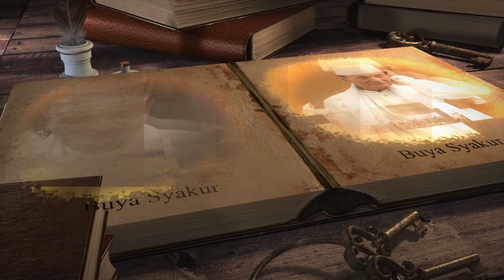Aku Akan Selalu Bersamamu Sekalipun Rambutmu Sudah Putih Semua - Gelombang Cinta Buya Syakur #134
Gelombang cinta ini ditujukan untuk mereka yang hatinya sedang terluka. Untaian kata indah penuh makna diharapkan dapat menjadi obat mujarab penyembuh.
Untuk mereka yang sedang kehilangan semangat hidup. Dengan mendengarkan Gelombang cinta ini diharapkan dapat menumbuhkan gairah dan keberanian dalam menghadapi kehidupan  bermodal kepribadian yang kokoh dan percaya diri.
Untuk mereka yang jatuh cinta, rangkaian kalimat manis dalam Gelombang cinta ini dapat menjadi bimbingan dalam membangun kemesraan yang sejati di dalam hati.
Mereka yang terhimpit hatinya oleh dendam dan kebencian, dengan mendengarkan goresan-goresan ini, dapat bernapas lega. Mendapatkan pengetahuan bagaimana menghilangkan rasa dendam dan kebencian kepada siapapun.
Bagi yang sedang merasakan penderitaan di muka bumi, diharapkan Gelombang cinta ini mampu membuatnya berani menyapa orang-orang yang merasa nyaman makan dengan lahap di hadapan orang-orang yang kelaparan.
Setelah Gelombang cinta ini didengarkan, akan muncul dengan sendirinya pikiran yang sehat. Mungkinkah dapat hidup sehat ditengah-tengah orang yang sakit? Mungkinkah ada kecerdasan ditengah masyarakat yang bodoh? Mungkinkah ada kemerdekaan ditengah perbudakan?
Sudah saatnya, manusia saling mencintai dan berbagi kebahagiaan tanpa melihat perbedaan-perbedaan, karena    perbedaan  dibuat supaya hidup ini indah bukan untuk membeda-bedakan perlakuan.

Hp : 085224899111